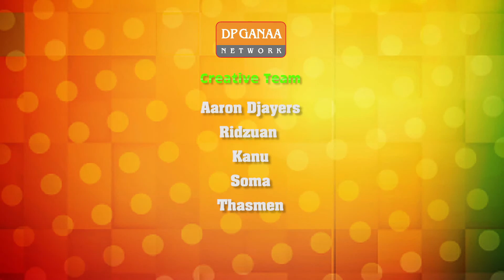Global Indian Fiesta 2015 Auto-City, Juru, Penang - Day 2 ISAI KONDATTAM